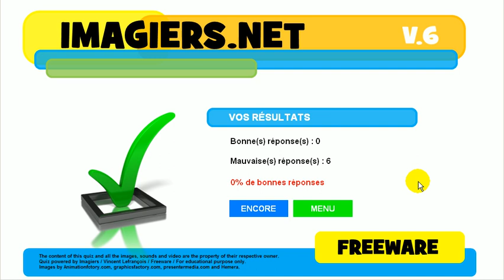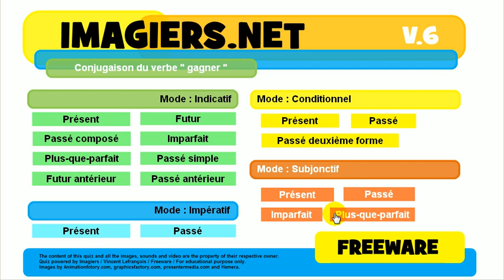Franska lektion # Konjugation # gagner